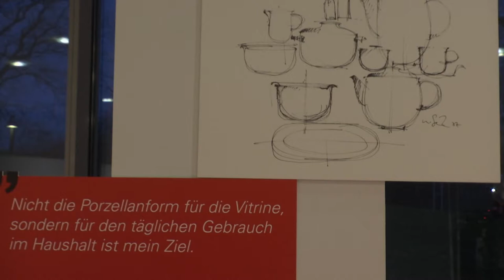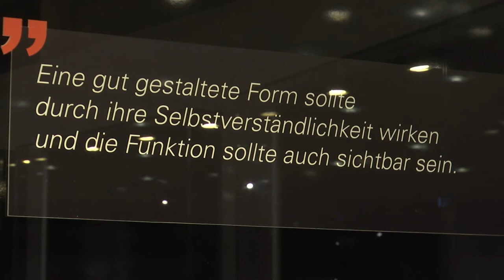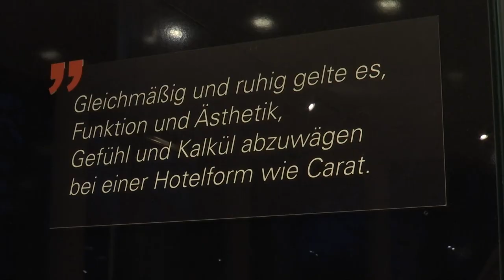Film zur Ausstellung FORMVOLLENDET